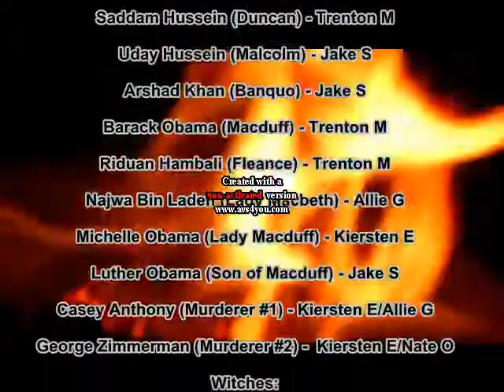Macbeth : Middle Eastern